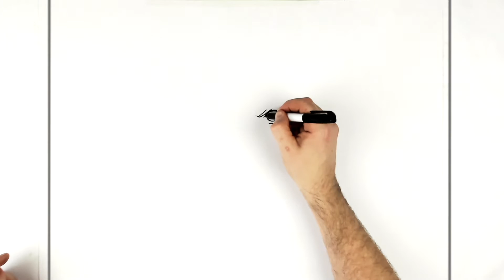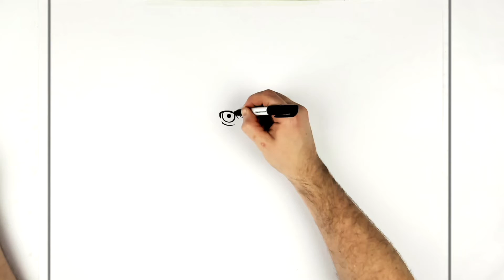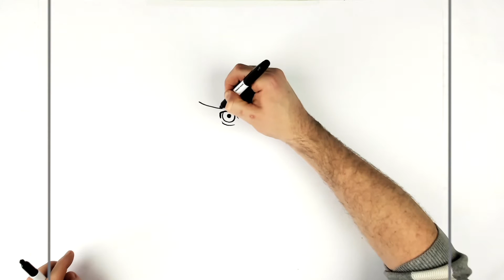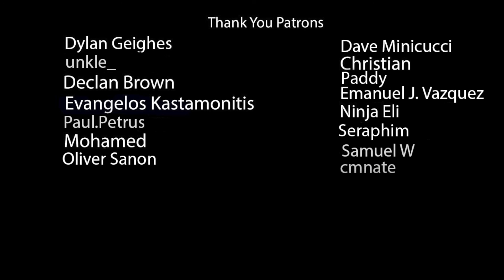How To Draw Naruto Supreme Drip | Step By Step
Learn How To Draw Naruto ( Supreme Drip)  Step By Step From Naruto.